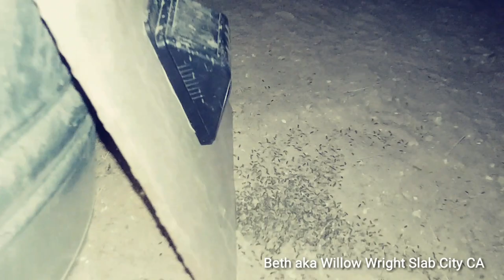Slab City WEIRD BUGS 🪲🪲🪲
Slab City 🌿BUGS @NIGHT

bugs bugs and more bugs
life off grid in the desert of southern california

~positive vibes to all
Much Love